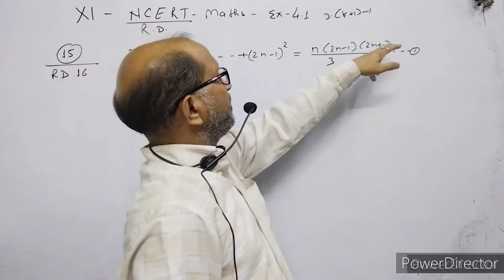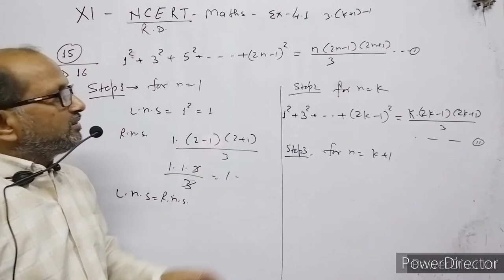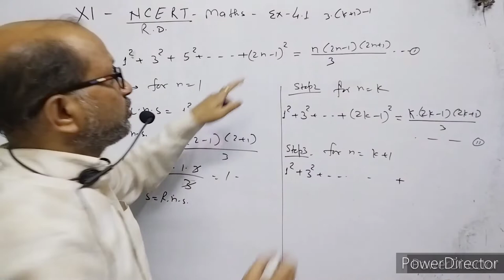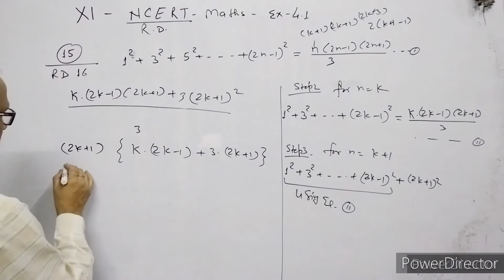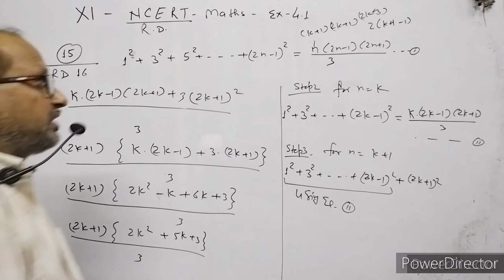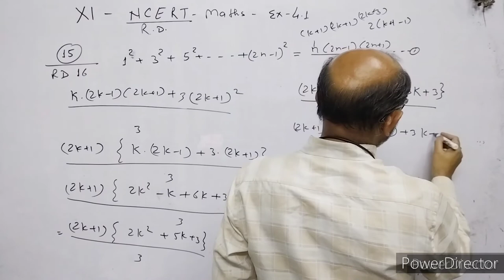XI- Maths, R.D.Sharma: Ex.12.2, Mathematical Induction. Question no. ( 16 ). By- Atma Academy.